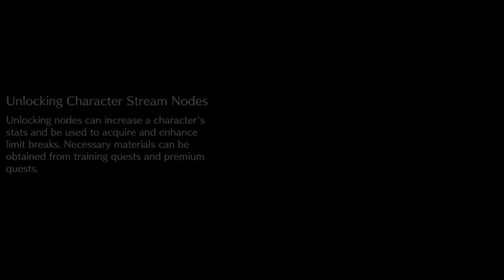FF7 Ever Crisis: NOT ENOUGH Half-Anniversary Gacha Draws!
I want more free SSR weapons! For everybody!! Except Reeve, cuz he ate my salad. Cait did? Yeah, right buddy.